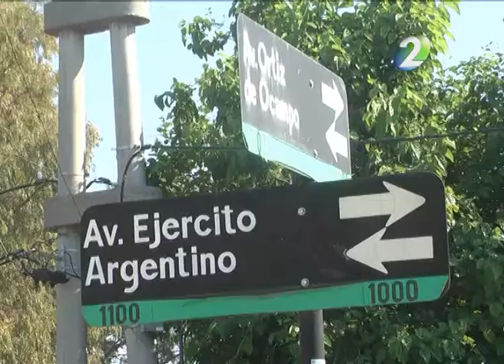Reclamo por olores nauseabundos entre Av. Ortiz de Ocampo y Ejercito Argentino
A causa de constantes reclamos por parte de los vecinos del sector por los olores nauseabundos que generan las aguas estancadas entre Avenida Ortiz de Ocampo y Ejercito Argentino, la empresa Aguas de La Rioja informa que se debe a problemas de instalaciones internas del regimiento de Montaña Número 15 y por lo tanto no es su responsabilidad.